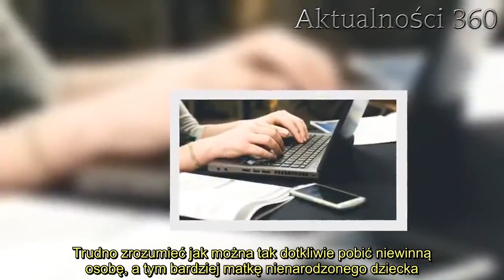Zrobił jej straszne rzeczy, gdy była w ciąży. Ciężko uwierzyć, co zrobiła po wszystkim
Kobieta w ciąży odpowiada nie tylko za swoje życie i zdrowie, ale także za bezpieczeństwo dziecka, które nosi pod sercem. Niestety nie wszystkie kobiety wspominają ten okres jako najlepszy czas w swoim życiu, a ta 34 latka nie spodziewała się do czego posunie się ojciec jej dziecka. Sprawa trafiła na policję, jednak kobieta w ciąży zdecydowała się na zaskakujący ruch, trudno to zrozumieć.   Kobieta w ciąży . Ich związek należał do tych bardziej burzliwych, lecz wydawało się, że nie grozi jej  żadne niebezpieczeństwo. Niestety myliła się - zrobił jej straszne rzeczy, w czasie gdy pod sercem nosiła ich dziecko. Ciężko uwierzyć, co wydarzyło się po wszystkim.  Ofiarą przemocy stała się kobieta w ciąży   Kobieta w ciąży mieszkała wraz ze swoim partnerem w Lees W Wielkiej Brytanii. Peter Dougal został aresztowany przez  swoją dziewczynę, która była w 13 tygodniu ciąży. Joanne Hough trafiła do szpitala i początkowo wydawało się, że nie odniosła większych obrażeń, jednak lekarze stwierdzili u niej pęknięcie oczodołu. Kobieta w ciąży została pobita przez swojego chłopaka w czasie Świąt Bożego Narodzenia, a opis całej sytuacji przyprawia o ciarki. Trudno zrozumieć jak można tak dotkliwie pobić niewinną osobę, a tym bardziej matkę nienarodzonego dziecka.   :  Zrobił jej straszne rzeczy, nie reagował na prośby   Według relacji przedstawianej przez "Daily Mail" Peter Dougal pobił kobietę w ciąży w wyjątkowo brutalny sposób. Mężczyzna będąc pijanym, chwycił Joanne i kilkukrotnie uderzał jej głową w twardą powierzchnię i nie reagował na jej krzyki. Kobiecie udało się uderzyć go kubkiem w głowię, lecz nie przyniosło to żadnych efektów. W wyniku pobicia straciła przytomność, a gdy ją odzyskała zabarykadowała się w sypialni i wezwała pomoc. Funkcjonariusze aresztowali agresywnego partnera, a sprawa trafiła przed oblicze sądu. To właśnie przez to co powiedziała tam kobieta Peter unika kary więzienia.       2. Kobieta przeszła przez prawdziwy koszmar. Rodzina sprzedała ją, aby spłacić dług  Wyraziła chęć powrotu do agresora   Chociaż trudno to zrozumieć to kobieta w ciąży pobita przez swojego chłopaka uratowała go przed odsiadką za poważne pobicie, ponieważ wyraziła chęć dania mu kolejnej szansy. Mimo, iż wcześniej mówiła, że nie wierzyła, w to, że przeżyje napad Petera, to nie wyobraża sobie, aby zniknął on z życia jej oraz jej dziecka.   - Teraz ma inne zdanie, niż w oświadczeniu złożonym wcześniej, ma nadzieję, że ich związek będzie trwał, tak by mógł on uczestniczyć w życiu dziecka. Nie chce by nałożono na niego zakaz zbliżania się - mówił cytowany przez "Daily Mail" Andrew Mackintosh, prokurator zajmujący się sprawą.     Źródło: Daily Mail  ZOBACZ TAKŻE:Hit z Azji zabija gen otyłości! Odbierz darmową...więcej  Nowa ustawa zmieni zakaz handlu w niedzielę.Zakaz handlu w niedziele to temat który bardzo mocno podzielił Polaków. Część osób była mocno przeciwna wprowadzanym...więcej  Kosmonauta radzi. Co robić, aby nie zwariować...Kwarantanna jest trudnym czasem dl